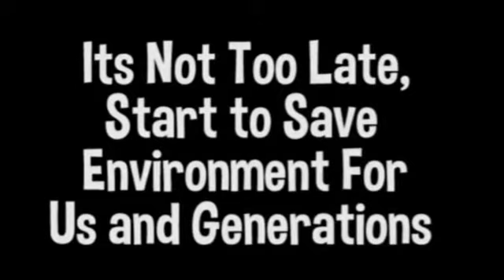Join Wbtr Children Club 9212763790 Baby Jenisha kela video Wbtr World Record Holder from Ahmedabad